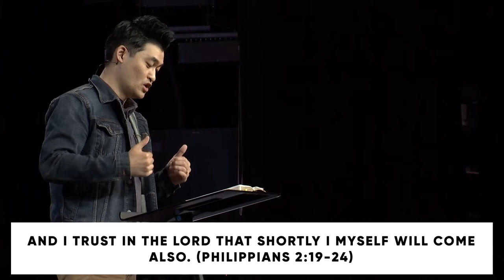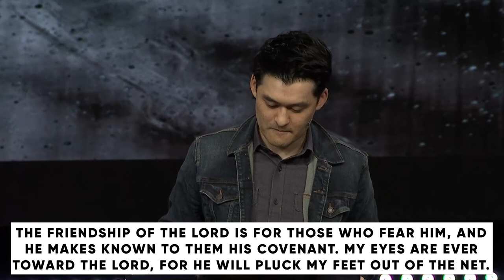All Things New: New Friendships // Dr. Han Oh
PRIMARY SCRIPTURE:
PHILIPPIANS 2:19-30
19 I hope in the Lord Jesus to send Timothy to you soon, so that I too may be cheered by news of you. 20 For I have no one like him, who will be genuinely concerned for your welfare.21 For they all seek their own interests, not those of Jesus Christ. 22 But you know Timothy's proven worth, how as a son with a father he has served with me in the gospel.23 I hope therefore to send him just as soon as I see how it will go with me, 24 and I trust in the Lord that shortly I myself will come also.
25 I have thought it necessary to send to you Epaphroditus my brother and fellow worker and fellow soldier, and your messenger and minister to my need, 26 for he has been longing for you all and has been distressed because you heard that he was ill. 27 Indeed he was ill, near to death. But God had mercy on him, and not only on him but on me also, lest I should have sorrow upon sorrow. 28 I am the more eager to send him, therefore, that you may rejoice at seeing him again, and that I may be less anxious. 29 So receive him in the Lord with all joy, and honor such men, 30 for he nearly died for the work of Christ, risking his life to complete what was lacking in your service to me.

KEY POINTS
Jesus gives us new friendships: friendships that build up and friendships that lay down.
Jesus is our ultimate Friend who:
1) builds us up to send us out
2) lays down his life for us to lay down our lives for others
Real friendships reveal who we really are and how we really feel.
Real friendships require honest, emotional vulnerability.
In the Kingdom of God, we need each other.
In the Kingdom of God, real friends build one another up into the image of Christ.
In the Kingdom of God, real friends lay down their lives for one another by seeking the well-being of the other – even when it means forgoing our own privileges.
MEMORY VERSE
Ask God to write this word on your heart this week:

“Have this mind among yourselves, which is yours in Christ Jesus,” -Philippians 2:5 ESV*

*Note:Through the rest of this sermon series, “All Things New,” we will be working together as a faith family to memorize Philippians 2:3-11. Each week, we will introduce a new verse to memorize while encouraging one another to remember the preceding verse(s) from the previous week(s).

This week, try to recite Philippians 2:3-5 together:
“Do nothing from selfish ambition or conceit, but in humility count others more significant than yourselves. Let each of you look not only to his own interests, but also to the interests of others. Have this mind among yourselves, which is yours in Christ Jesus,”

1: Who is a friend who has built you up into the image of Christ? How have you experienced that to be true?

2: Who is a friend who has laid down their life for you in humility – honestly seeking your well-being above their own? How have you experienced that to be true?

3: Do you often think of Jesus as your Friend (compared to your Lord and Savior)? Why or why not?

4: Why might the friendship we find in Jesus be a message of hope for us these days?

5: How have you experienced Jesus as your ultimate Friend who builds you up to send you out?

6: How have you experienced Jesus as your ultimate Friend who lays down his life for you so you might lay down your life for others?

7: What kind of friend are you? Are you more prone to build others up into the image of Christ, or lay yourself down in humility for others? Why do you think that is?

8: As you seek to build others up and lay yourself down, who is a friend you can demonstrate true friendship in Christ toward this week? How do you hope to do that?

PRAY
Lord, when we were still your enemies, you loved us enough to live with us, suffer and die for us so we might become your friends. You truly are the ultimate Friend. Teach us to delight in you over and above our friendships here on earth. As you make us more like you, make us friends like you, too. Help us to build others up and lay ourselves down for others. We cannot be that kind of friend without you. But since you have been, still are, and forever will be that kind of friend for us, Lord, make us friends like you.